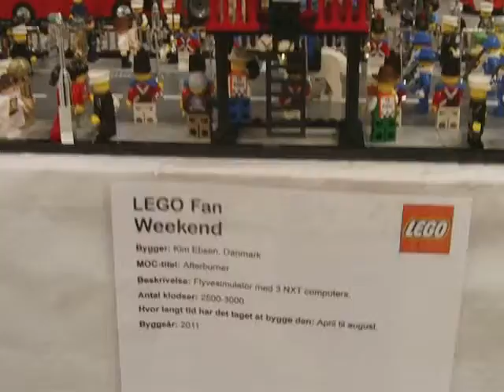LFW2011 - Afterburner flight Simulator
By Kim Ebsen.